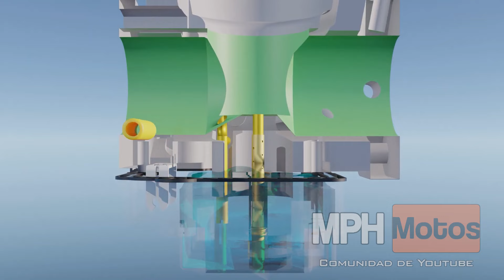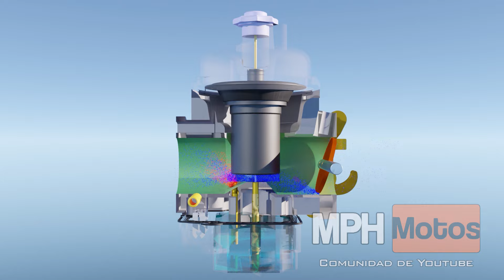✅Funcionamiento del CARBURADOR de una MOTOCICLETA✅. ⚡(ANIMACIÓN 3D)⚡